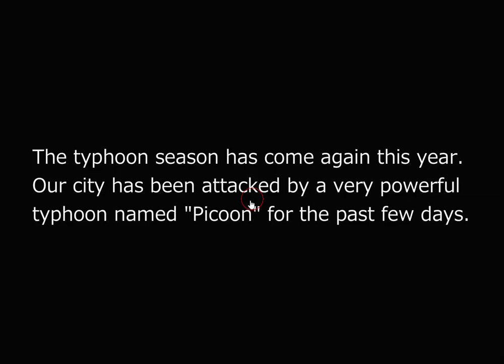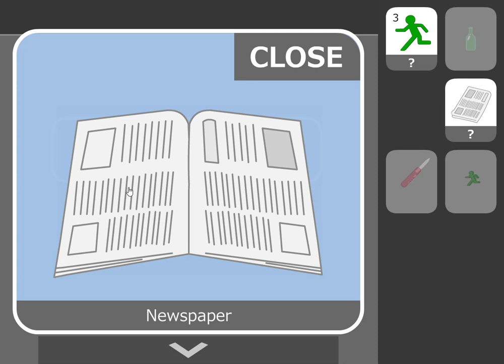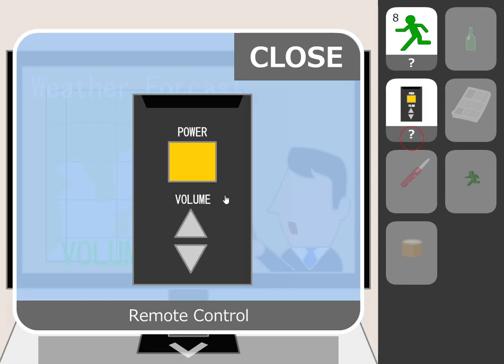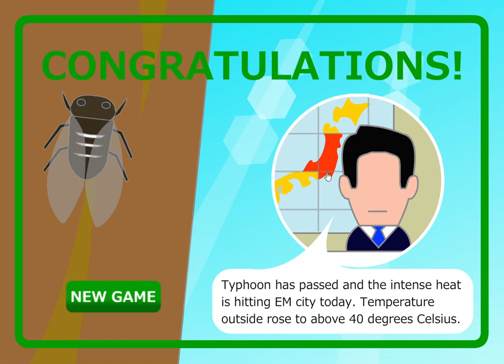[No1 Game] Find the Escape-Men 203: Typhoon 2 Walkthrough